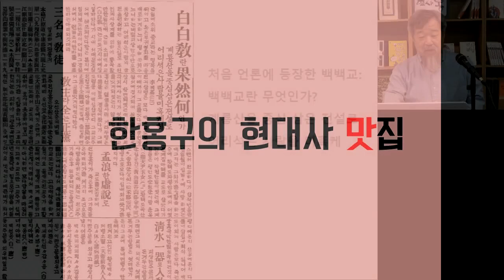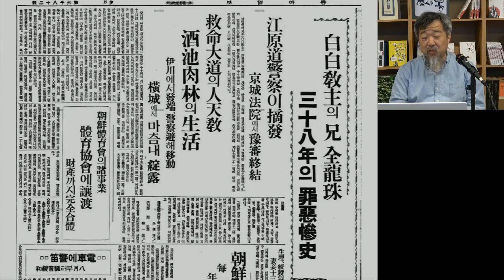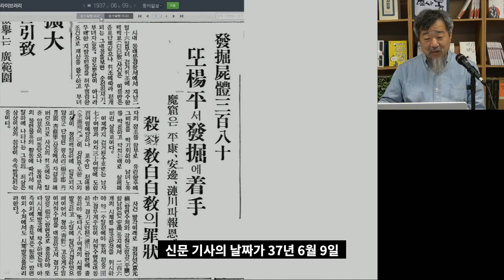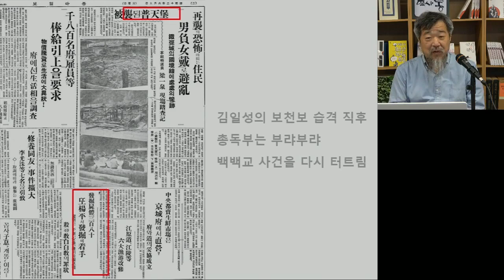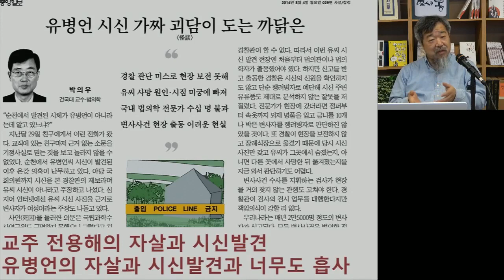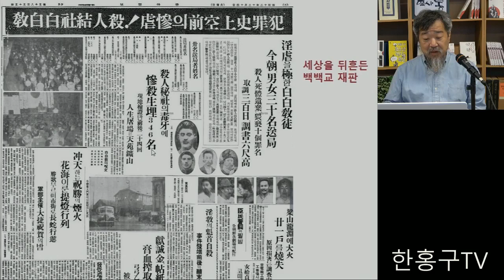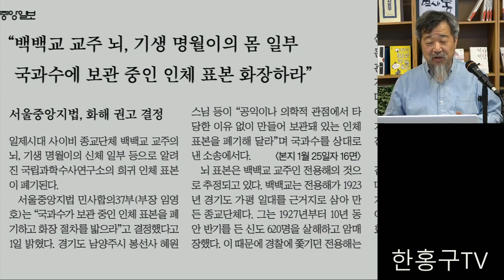100년 전, ‘유병언 괴담’과 꼭닮은 ‘백백교’ 교주 이야기ㅣ신천지의 형님들 1ㅣ한홍구TV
신천지 의 형님들
한국을 뒤흔든 신흥종교